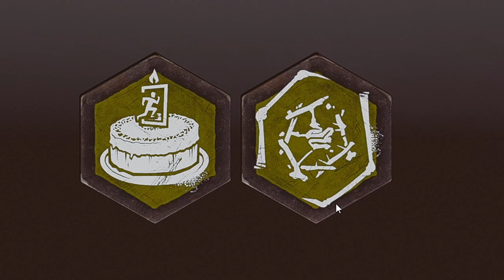YENİ KATİL '' PINHEAD '' OYUNA EKLENDİ! - Dead by Daylight TÜRKÇE